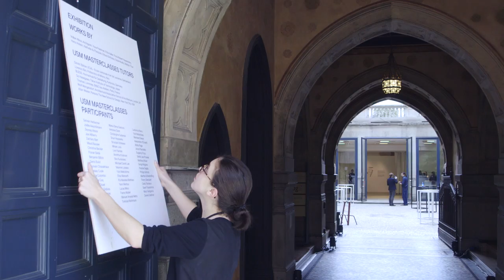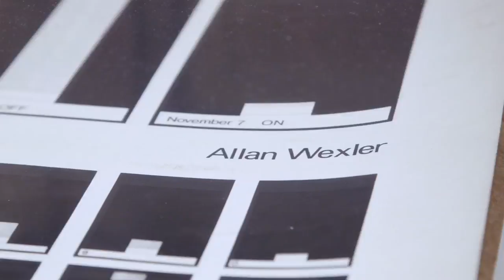project50 – rethink the modular – exhibition in Milan – Best of & Recap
Alongside the Milan Furniture Fair, project50 – the USM anniversary initiative – will be celebrated with a thematic exhibition at the Salone dei Tessuti.

In the context of the «rethink the modular» exhibition, the projects developed by the «USM Masterclasses», works by the lecturers and their peers as well as historic designs by Volker Albus, Archigram, Yona Friedman, Fritz Haller, Trix & Robert Haussmann, Hans Hollein, Nathalie du Pasquier, Ettore Sottsass, Superstudio and Matteo Thun, a comprehensive look at the concept of modularity will be presented.

USM placed 50 pieces of the collection on the campuses of some of the most renowned design and architecture schools across the globe.

Find out more and follow project50 at